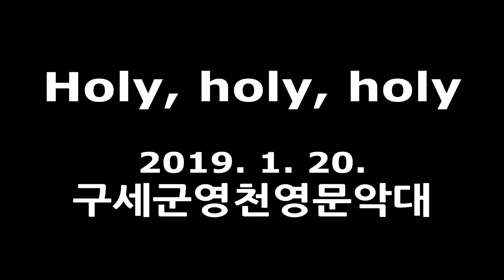20190120 General 54장 Holy, holy, holy (거룩, 거룩, 거룩 전능하신 주여) 작곡가 Ray Steadman 구세군 영천영문악대 연주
2019년 1월 20일 연주곡
General 54장 Holy, holy, holy 작곡가 Ray Steadman

이곡은 찬송가 '거룩, 거룩, 거룩 전능하신 주님'을 1985년도에 브라스밴드곡으로 편곡한 것입니다.

자주 부르던 찬송가를 브라스밴드의 힘차고 웅장한 느낌으로 들어보시기 바랍니다.

구세군 영천영문 악대에서는 새로운 악대원을 모집합니다.
처음으로 악기를 배우고 싶으신 분
악기를 전공하셨던 분
모두를 환영합니다.
댓글이나 전화로 연락주시기 바랍니다.